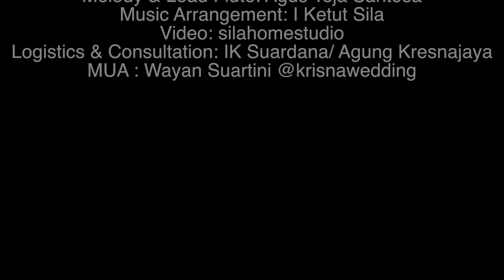🦋 Kidung Alam - Putu Candrawati (Feat. Gus Teja) [Official Video]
Halo Philolovers,

Semoga kita semua dalam keadaan sehat dan berbahagia.
Unggahan video hari ini adalah Kidung Alam. Terimakasih kepada bli Gus Teja yang konsisten mendukung dari awal saya mengenal melodi instrumental Songs of Nature hingga video ini rampung.

Salam,
Philomusica

Lirik

Sinar mentari menyibak pagi,
Menyambutku
Kutapakkan kaki
Langkah demi langkah
Ku bahagia

Adakah kau
Rasakan penuh
Di dadamu
Saat sang bayu, dan sejuknya embun
Menyapamu?

Ref.:
Kidung alam, kidung alam
S'gala puji, kupersembahkan
Padamu daku datang

Selaksa syukur, daku tujukan
Pada-Mu ku 'kan pulang

Gunung menjulang
Berpayung awan
Berpelangi
Danau yang tenang,
Melukis pertiwi
Memelukku

kembali ke Ref.